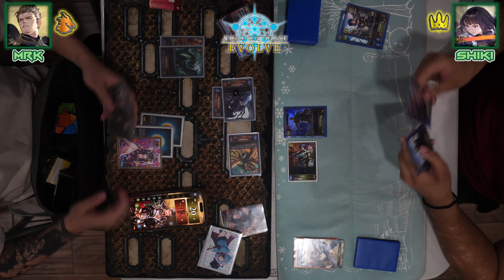[7/11/23] Next Level Shadowverse Evolve Championship Showdown Finals!: MRK [Dragon] VS Shiki [Sword]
Grand Finals of Next Level's Shadowverse Evolve Championship Showdown Tournament!

We head back to Next Level for their first Shadowverse Evolve Championship Showdown Tournament! Out of 5 Rounds, we reach the Finals where we find two of NYC's Top Players fighting it out for the Champion title! Simon "MRK" Wong returns, playing the favorite to win, Dragoncraft, up against Shenquan "Shiki" Wu, piloting his successful Swordcraft Deck! This match ended in a flash, with Shiki ending it within 5 minutes and taking this week's Champion Title!

Heal on 6 will continue to deliver exclusive Shadowverse Evolve gameplay here in the heart of NYC!